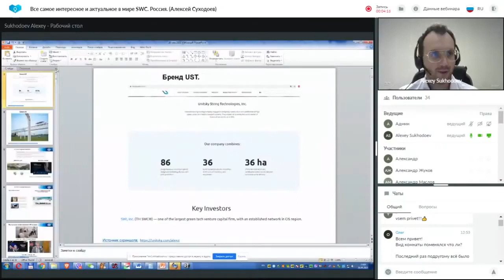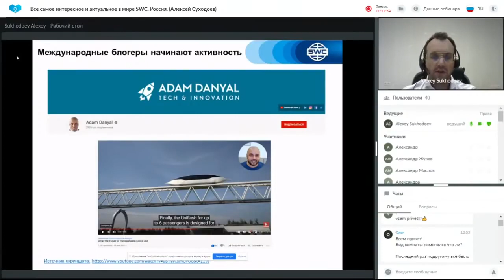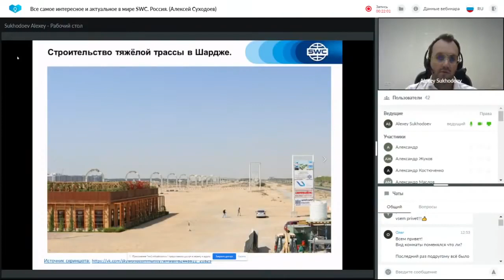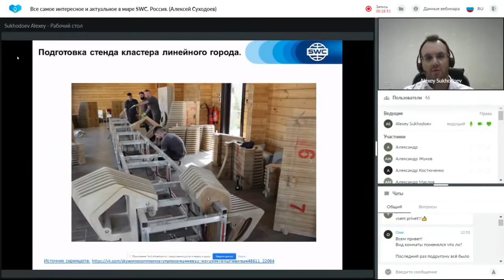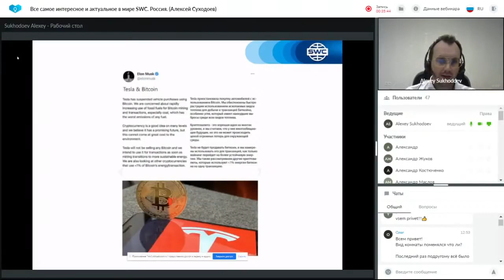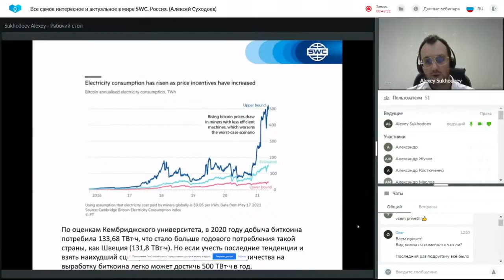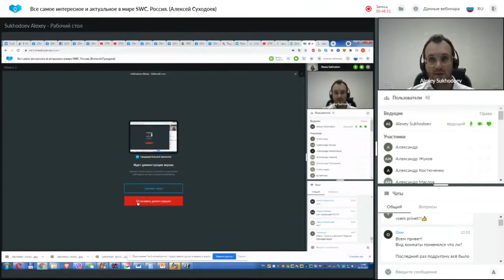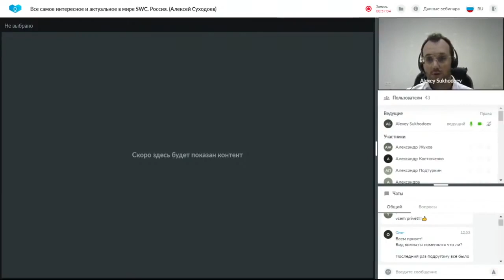Все самое интересное и актуальное в мире SWC от 26.05.2021. Ведущий: Алексей Суходоев.